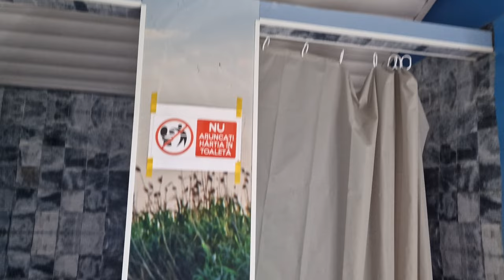Dyno Lake - sectorul B - prezentare standuri ///wlc